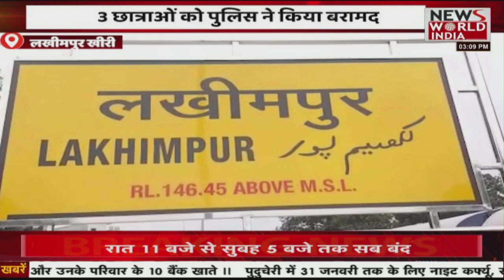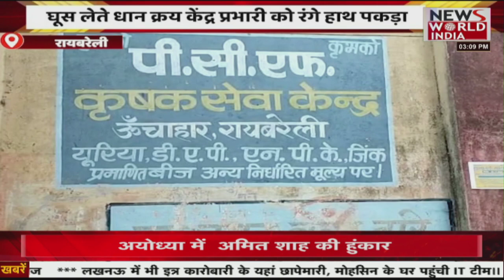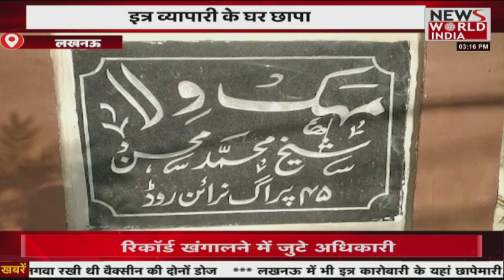News World India Live : देश विदेश की सभी बड़ी खबरें LIVE | Latest News | Hindi News | Breaking News